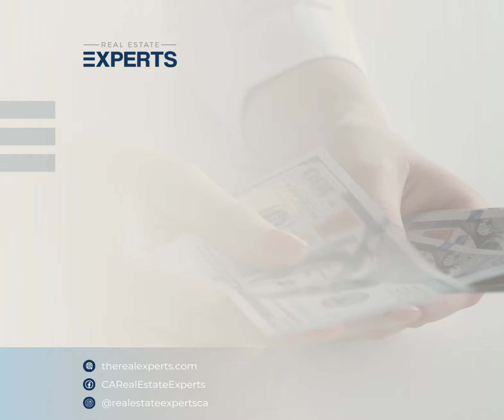unknown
Ready to take the next step in your home-buying journey?

🏡 Here are 5 reasons why a larger down payment may benefit you:

1️⃣ Lower monthly mortgage payments by borrowing less. 💰
2️⃣ Avoid paying for mortgage insurance. 💸
3️⃣ Save money by paying less in interest over the life of the loan. 📉
4️⃣ Immediately gain more equity in your home with a smaller loan balance. 💪
5️⃣ Stand out with a competitive offer to sellers. 🤝